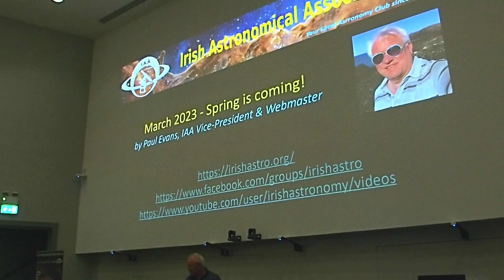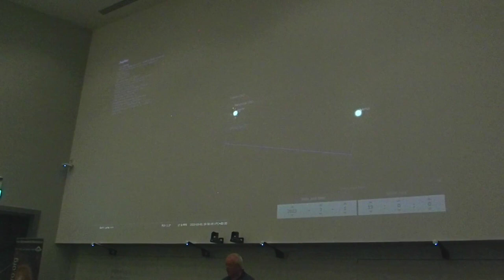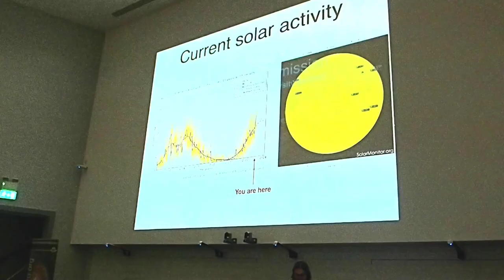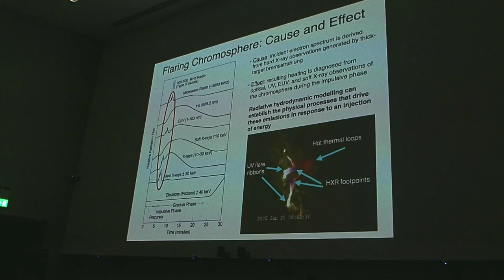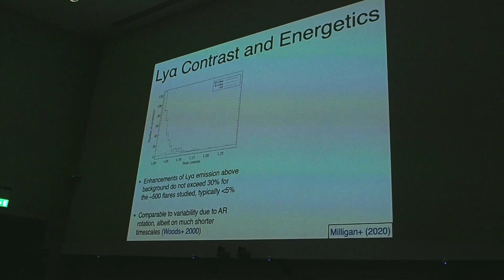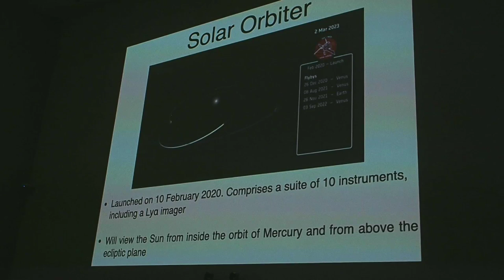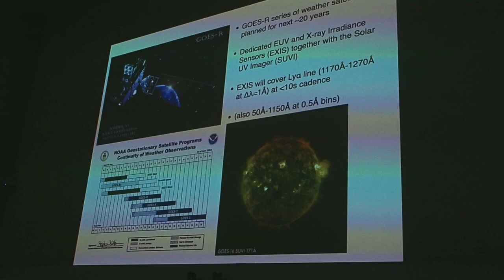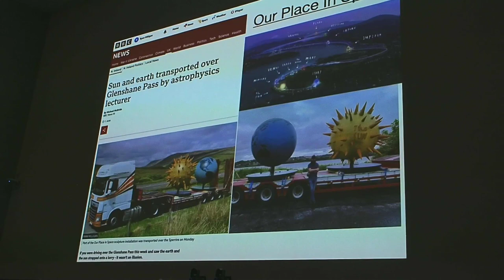IAA Lecture 1st March 2023 - Dr Ryan Milligan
Title:” Observing Solar Activity in Lyman-Alpha Emission” by Dr Ryan Milligan (QUB)

Synopsis: The Lyman-alpha line of neutral hydrogen is the strongest emission line in the solar spectrum, and yet observations of solar activity at this fundamental wavelength have been scarce in recent decades.

In this talk I will discuss why studying the Sun’s Lyman-alpha emission is so important, particularly in the context of Space Weather. I will also give an overview some recent work that I have carried out on this topic as we await data from a range of new Lyman-alpha instruments during Solar Cycle 25.

Bio: Ryan graduated from QUB with a PhD in Solar Physics in 2006. He began his postdoctoral career at NASA’s Goddard Space Flight Center under a NASA Postdoctoral Fellowship working on the RHESSI mission performing multi-wavelength studies of solar flares.

In 2011 he returned to QUB under a Leverhulme Trust Fellowship but retained his NASA connections, receiving several research grants under the Living With A Star program that allowed him to divide his time between Belfast and Washington DC.

In 2016 he was awarded a prestigious STFC Ernest Rutherford Fellowship that he took to the University of Glasgow.

In 2019 he returned to QUB to take up the position of lecturer in astrophysics and is currently leading his own research group on solar flares and space weather.

He is also an avid solar eclipse chaser.